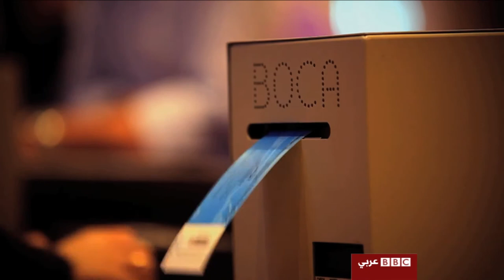سينما بديلة Cinema Badila - Interview with Abdel Hamid Jumaa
مقابلة مع عبد الحميد جمعة رئييس مهرجان دبي السينمائي الدولي خلال المهرجان الماضي
Interview with the Head of the the Dubai International Film Festival Abdel Hamid Jumaa during the 2014 edition of the festival